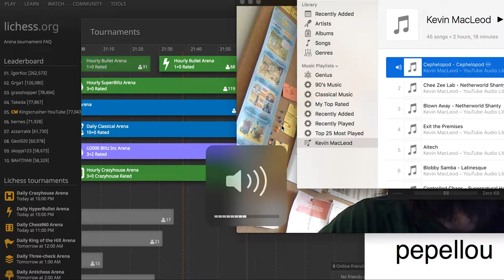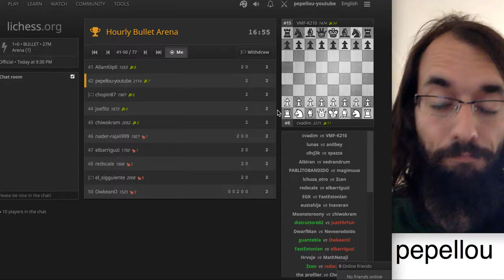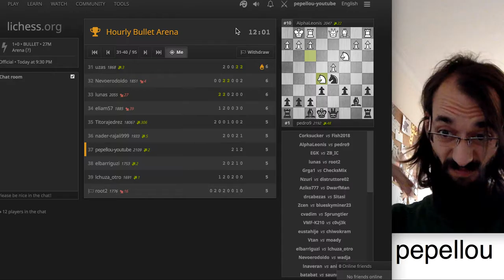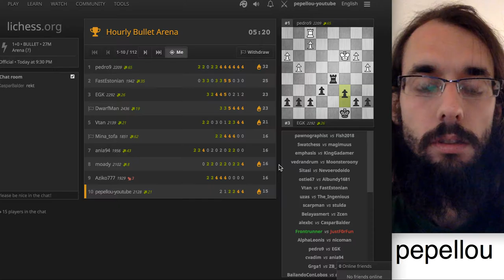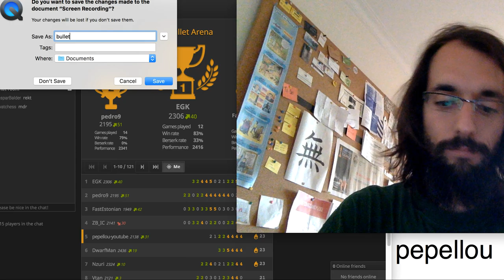Bullet Chess Session #4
Playing a standard bullet tournament at lichess.

Only playing 20 last min of tournament. Almost made it to the podium!

1.

2.

3.

4.

5.

6.